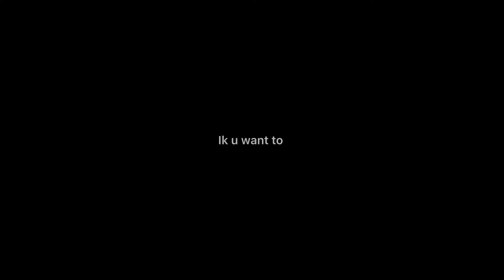Me when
From my latest main channel vid shush’s